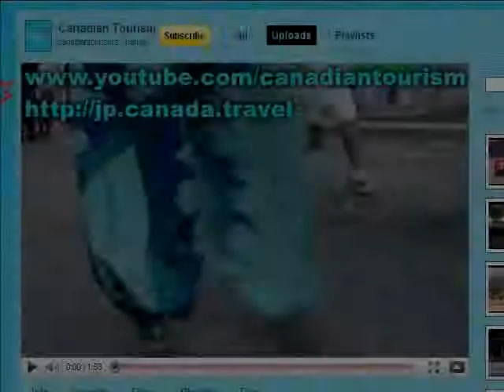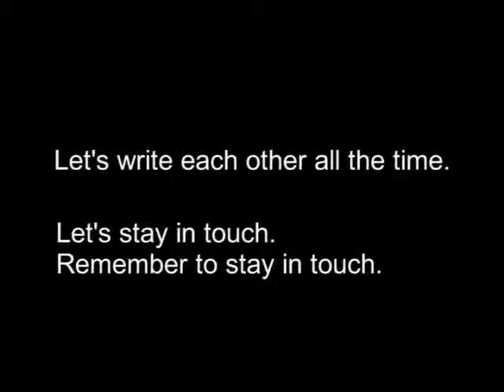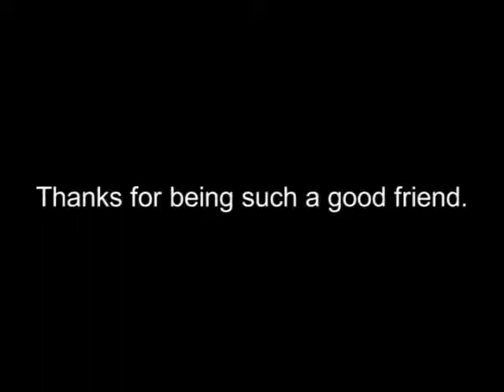英会話 eChat Vancouver #076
How to stay in touch with friends.